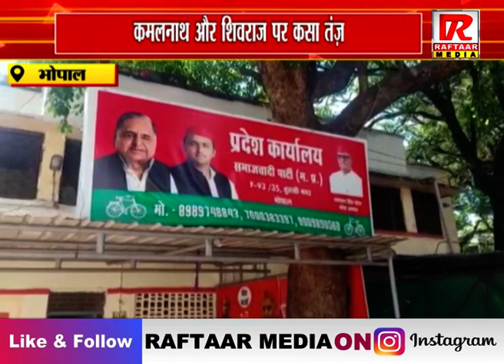भोपाल : सपा प्रवक्ता शमशुल हसन का बयान